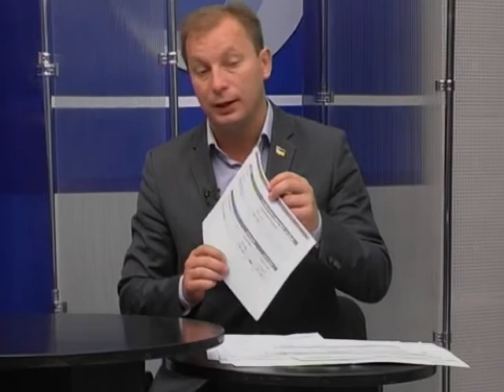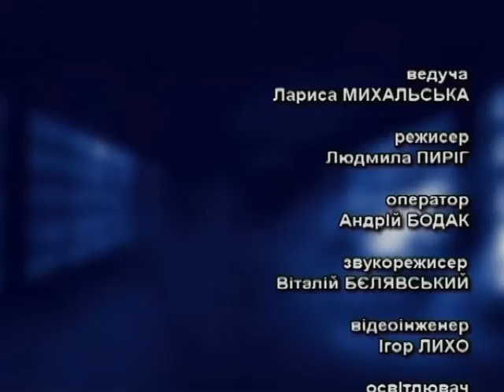Акценти тижня - 15.09.2016